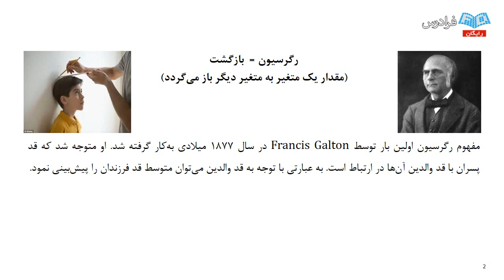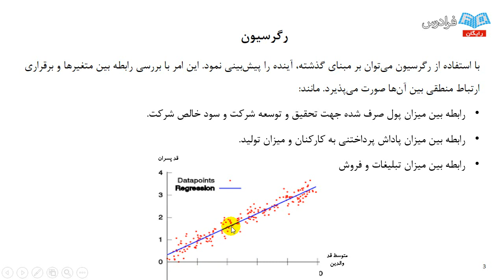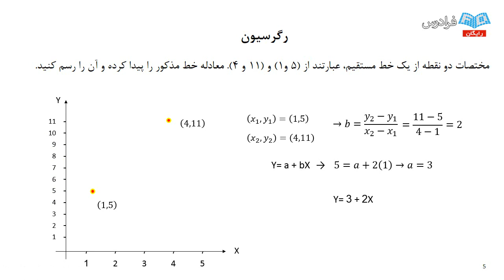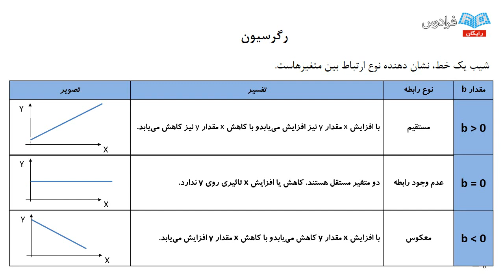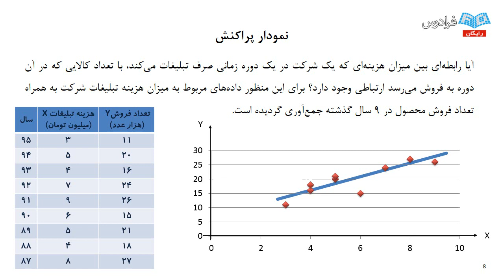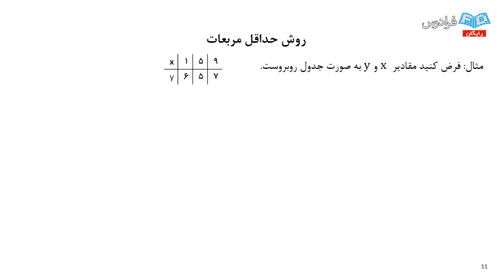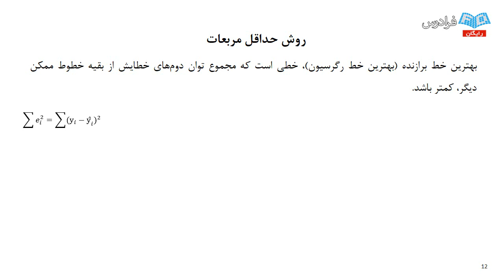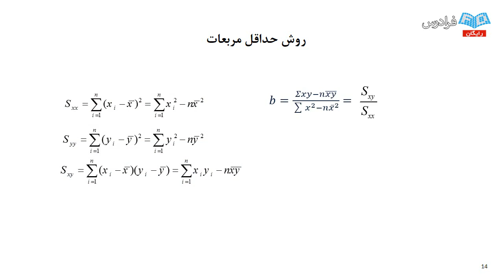آموزش آمار استنباطی برای مدیریت و علوم انسانی - رگرسیون و همبستگی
مشاهده کامل آموزش آمار استنباطی برای مدیریت و علوم انسانی

بحث اصلی آمار استنباطی، استفاده از داده های نمونه ای برای تخمین و یا قضاوت در مورد ویژگی های جامعه است. اهمیت این موضوع از این بابت است که در دنیای واقعی معمولاً دسترسی به اطلاعات تمام اعضای جامعه وجود ندارد و لذا در اکثر موارد مدیران و تصمیم گیرندگان ناچارند با به کارگیری بخشی از اعضاء جامعه به عنوان نمونه، در مورد ویژگی های جامعه مورد نظر قضاوت کنند و استنباط هایی را انجام دهند.

بر این اساس، در این مجموعه آموزشی سعی شده است در درس اول ضمن معرفی ویژگی های جامعه و نمونه و همچنین ارتباط بین آن ها، در مورد انواع روش های نمونه گیری بحث و بررسی صورت پذیرد. در درس دوم این مجموعه مباحث مربوط به برآورد پارامترهای مختلف جامعه با استفاده از داده های نمونه ای به صورت شفاف و با ذکر مثال های کاربردی به صورت مجزا مورد بحث قرار گرفته است. در سومین درس به انجام آزمون های آماری در مورد ادعاهای صورت گرفته در رابطه با پارامترهای مختلف جامعه، به صورت مجزا همراه با مثال های ساده و کاربردی پرداخته شده است. بعد از آشنایی با انواع آزمون های آماری مختلف در درس سوم، در چهارمین درس از این مجموعه آموزشی، انواع آزمون های تحلیل واریانس با ذکر جزئیات و تفاوت های این نوع آزمون ها آشنا خواهیم شد و چندین مثال را مرور و بررسی خواهیم نمود. در درس پنجم، بحث رگرسیون خطی مطرح خواهد شد و در مورد جنبه های مختلف آن از جمله نحوه محاسبه معادله رگرسیون، انجام استنباط های آماری در خصوص پارامترهای برآورد شده، بررسی مفروضات رگرسیون و ضریب های همبستگی بحث و بررسی صورت خواهد گرفت.

در آخرین درس از این مجموعه آموزشی که اختصاص به رگرسیون چندگانه و غیرخطی دارد، در مورد نحوه برآورد پارامترهای مختلف در رگرسیون چندگانه بحث می شود و ضمن ارائه چند مثال کاربردی، نحوه به کارگیری نرم افزار SPSS نیز در این خصوص شرح داده می شود و گزارش های نرم افزاری به تفصیل مورد بررسی قرار خواهند گرفت. همچنین برآورد معادلات رگرسیون ساده غیرخطی نمایی و سهمی نیز معرفی و مرور می شوند. در انتها نیز به بررسی معادلات رگرسیونی پرداخته می شود که در آن متغیرهای طبقه ای کیفی چند سطحی (چند ارزشی) وجود داشته باشد.